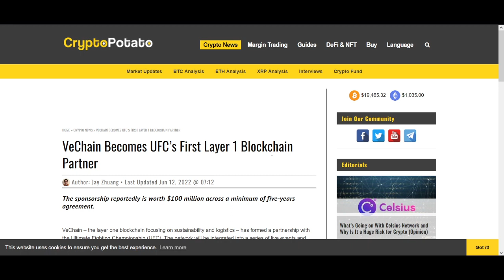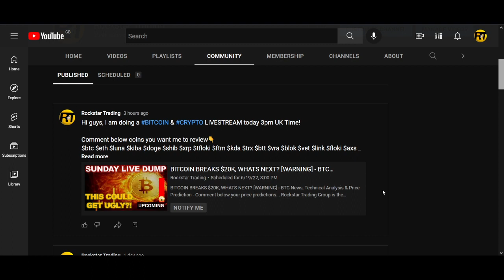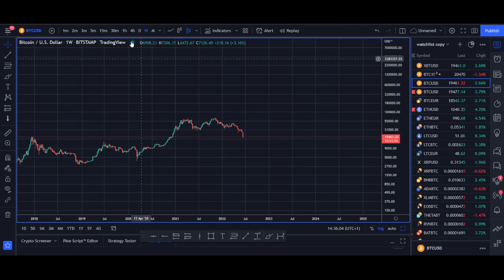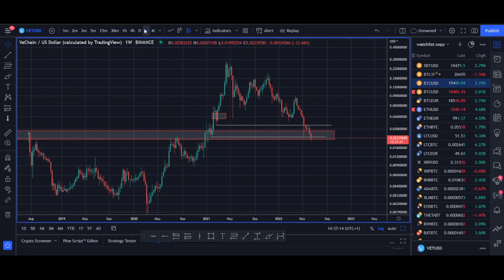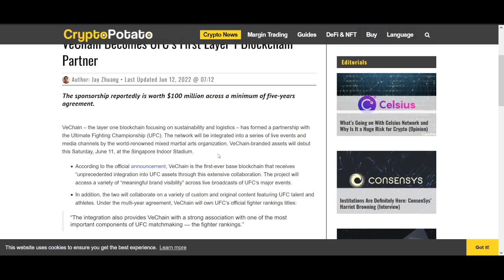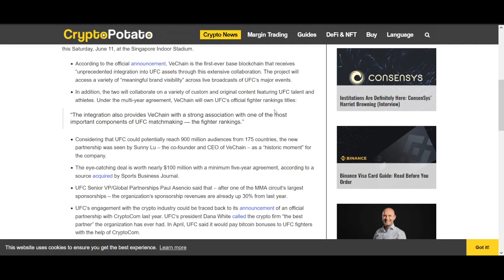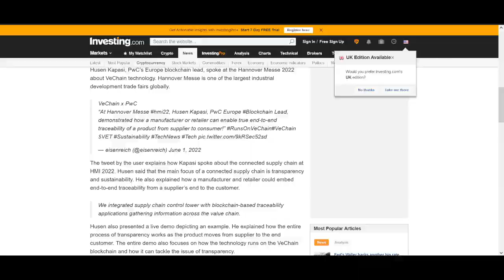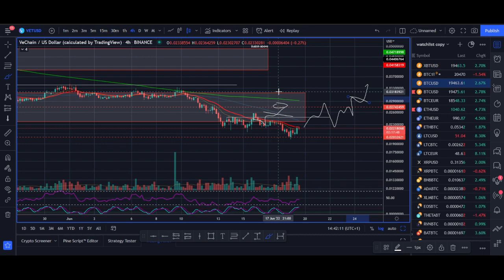Vechain Price Prediction 2023 VET +1200% Biggest Breakout